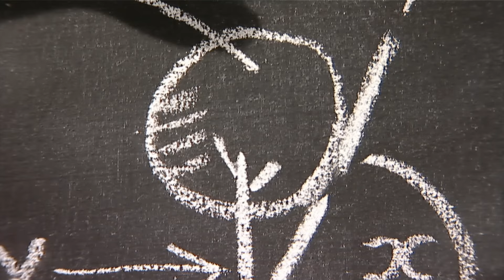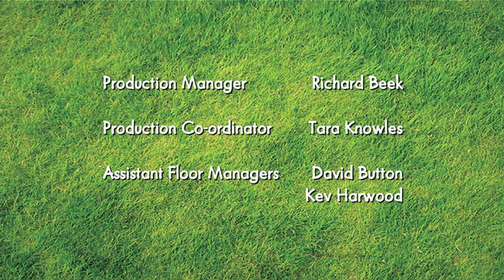A Pipa 🐑 Shaun, o Carneiro [Shaun the Sheep] 📺 Episódio Completo | Cartoons Para Crianças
Shaun, o Carneiro temporada 1 episódio 6

Shaun é uma ovelha que não segue o rebanho. Na verdade, ele as leva a todo tipo de encrenca, transformando a paz do vale no caos no campo. Shaun e seus amigos correm em círculos em volta do seu pobre cão pastor, Bitzer, enquanto ele tenta impedir que o Fazendeiro descubra o que acontece às suas costas. Cada dia traz uma nova aventura para Shaun! Assista a Shaun e seu rebanho em seu canal brasileiro oficial do YouTube!